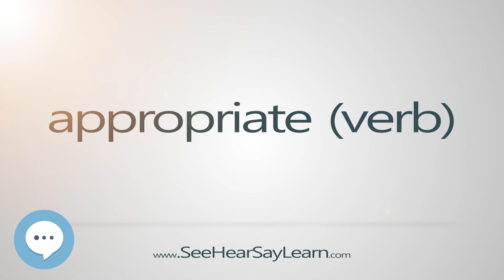appropriate verb 5,000 SAT Test Words and Definitions Series 🔊